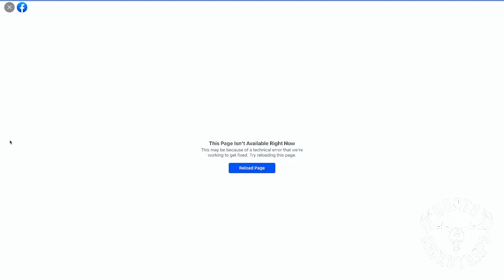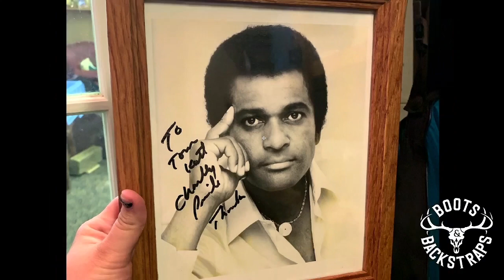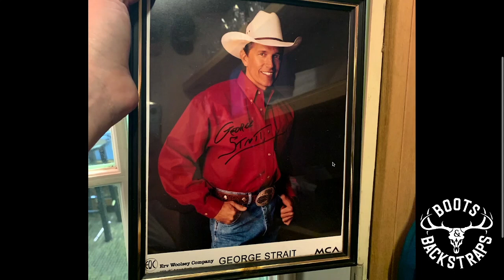Boots & Backstraps Podcast #020 - Jeff Bauler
We have a new studio set up and Jeff Bauler was the perfect guest to break it in. Jeff talks waterfowl, conservation, bird calls, line dancing and more! With your hosts Shayne Michael and Tom Katt.